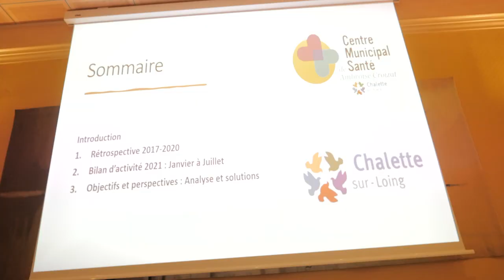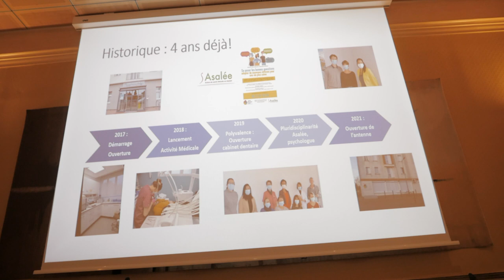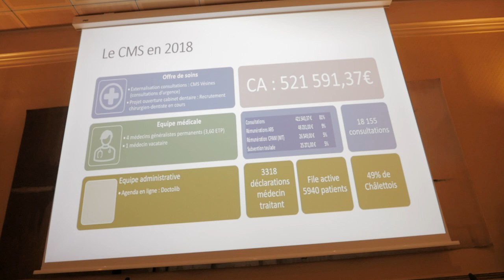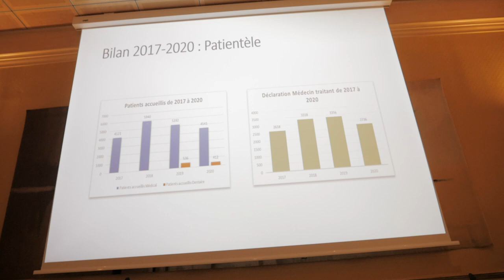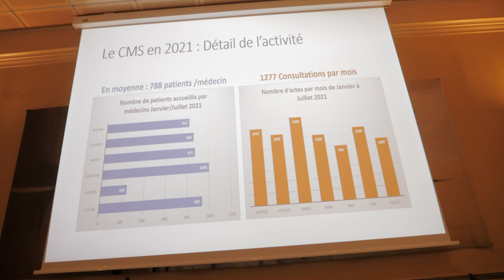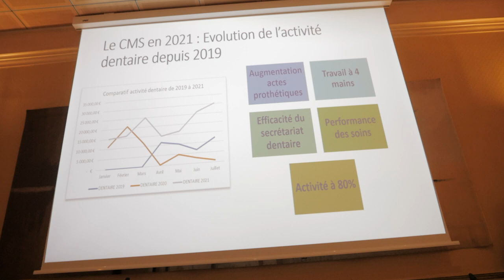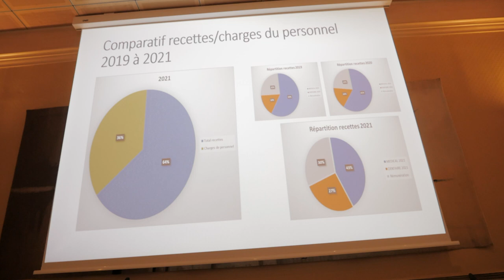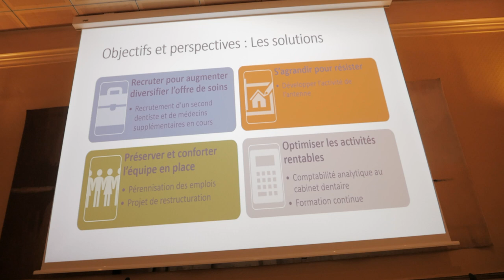Séance du Conseil municipal de Chalette du 26 octobre 2021